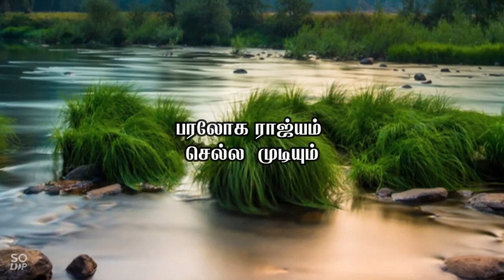இடறவைக்கும் உலகத்தின் பாவங்களை ஜெயிக்க வேண்டும்